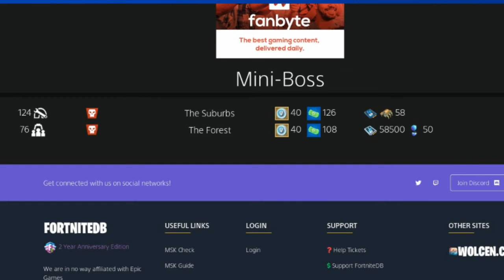FORTNITE STW:"240 VBUCKS TODAY"DAILY NEWS!!"GOOOOOO GET THEM DADDDYYYYYYYY"